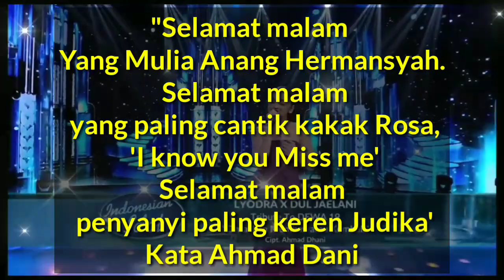PENONTON HISTERIS, AHMAD DHANI SAPA MAIA DI INDONESIA IDOL 2020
Semua Penonton Histeris!! Moment Ahmad Dhani Menyapa Maia Estianty di Indonesian Idol 2020

Ahmad Dhani mampu membuat penonton gemuruh usai tampil bersama band dewa 19 di final Indonesian idol 2020.